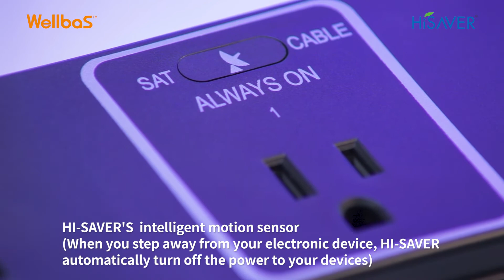(주)웰바스(hisaver)_HI-SAVER is Energy Saving Power Strip (SWE-100U, SWE-103U)